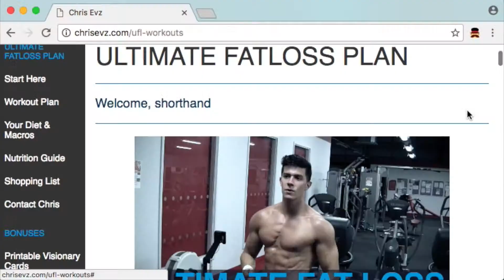Personal Trainer Marbella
Personal training in Marbella, Puerto Banus, San Pedro and the Estepona area.

Chris Evz is an online and 1-2-1 Personal Training specialist. With over 10 years experience he is an expert in weight loss and muscle gain for men and women.

ChrisEvz.com